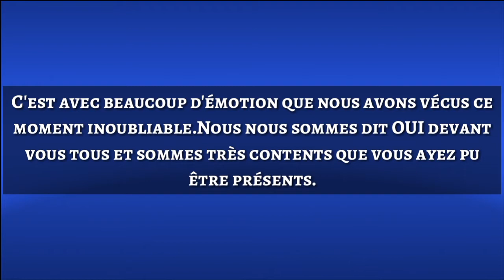Mariage M&Mme Tanoh